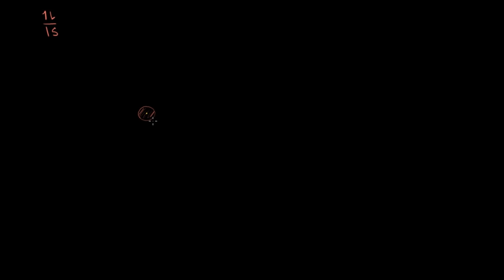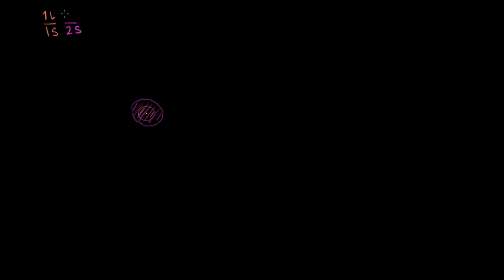sp3 Hibrit Orbitaller ve Sigma Bağları (Organik Kimya)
sp3 hybridized orbitals and sigma bonds